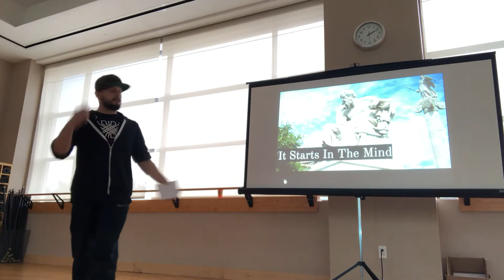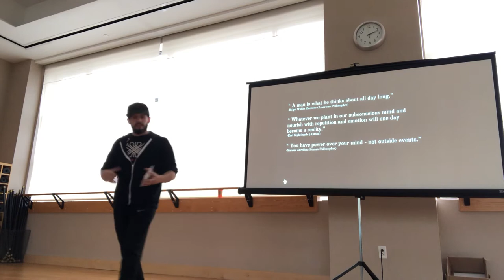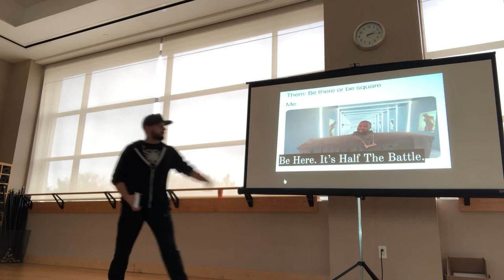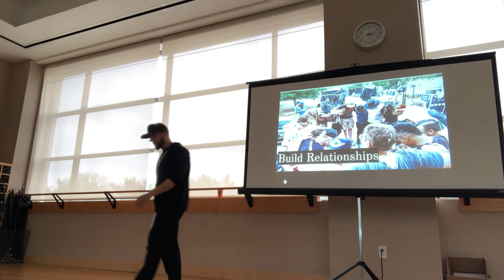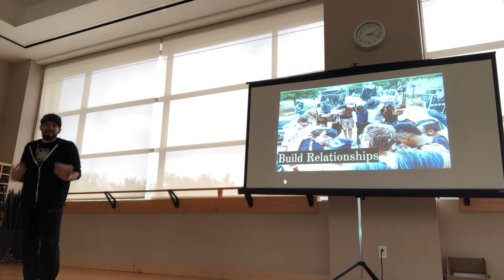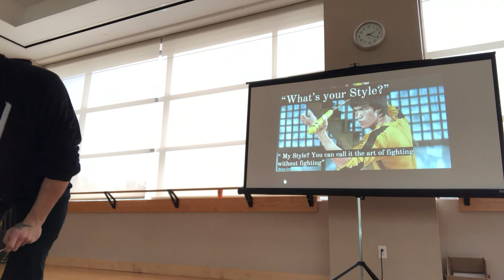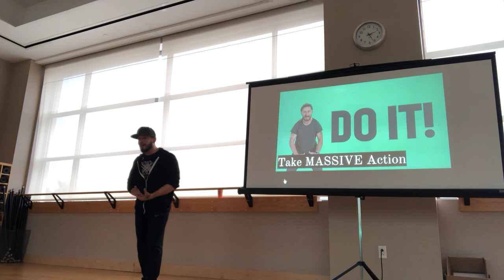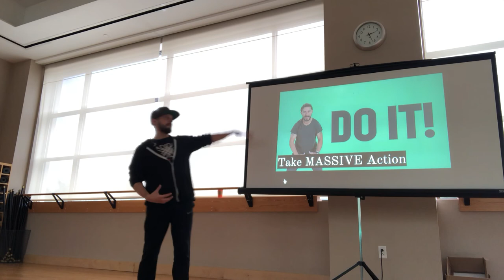You want to be extraordinary? WATCH THIS!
Martin Rios presenting his first public speaking seminar. “Be Other”